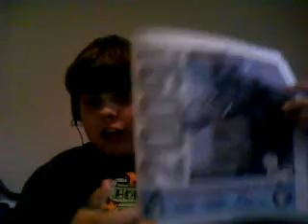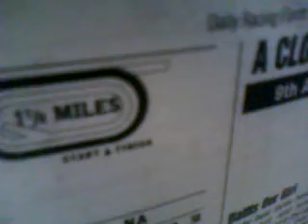aqueduct racetrack stake races 10 31 09